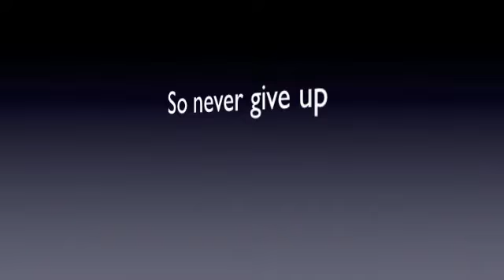never give up